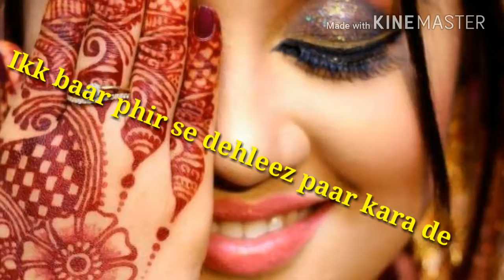Papa___ki___Princess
Baba main teri malika.